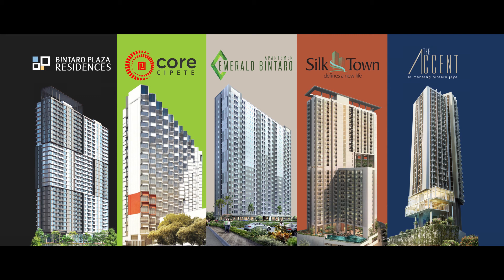TVC JAYA HIGH RISE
Creative Documentation for TVC JAYA HIGH RISE
more info and inquiry about CREATIVE DOCUMENTATION for your product or event please contact to